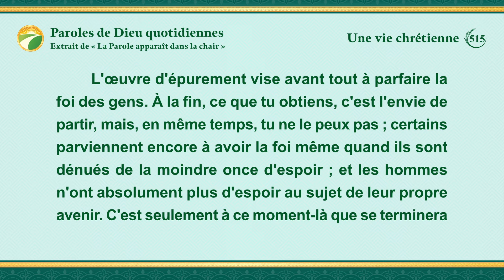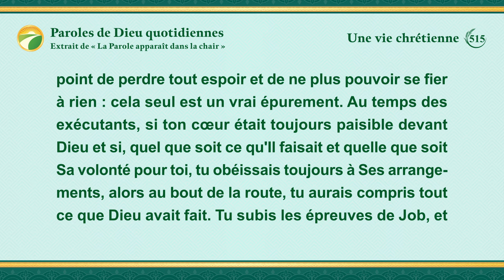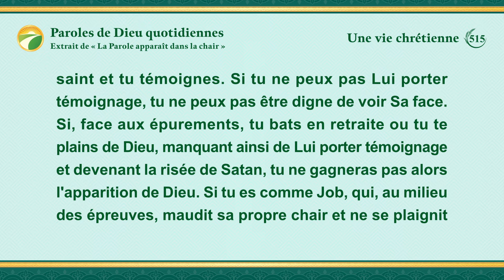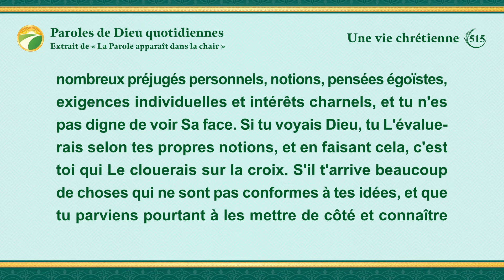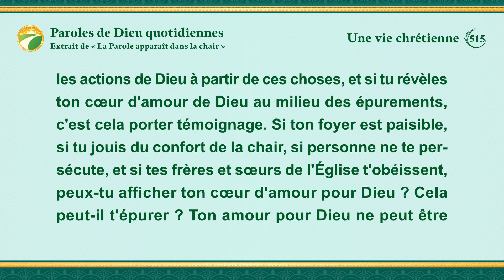Paroles de Dieu quotidiennes : L'entrée dans la vie | Extrait 515